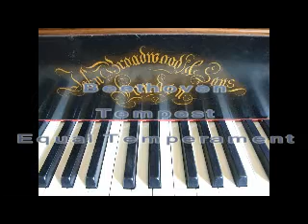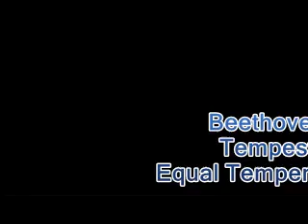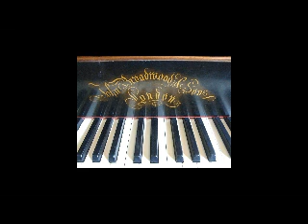Temperament experiment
for the better sound quality of this video